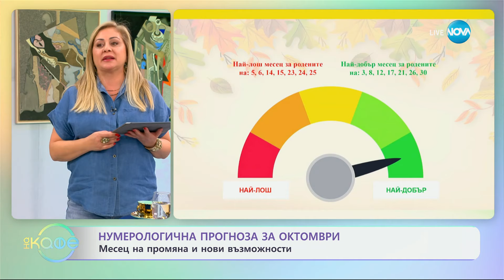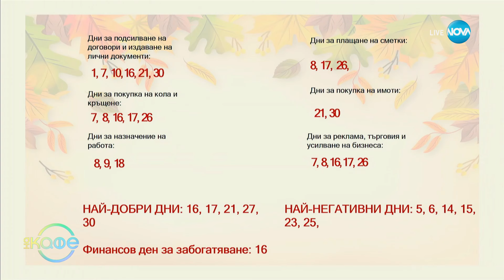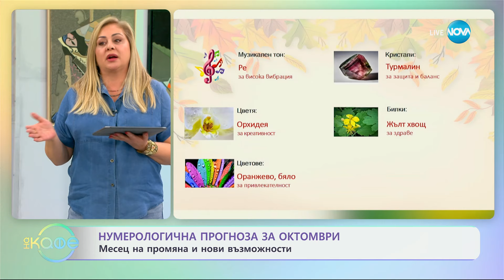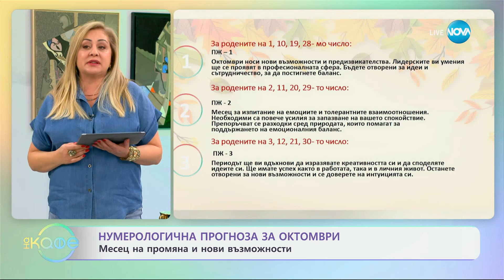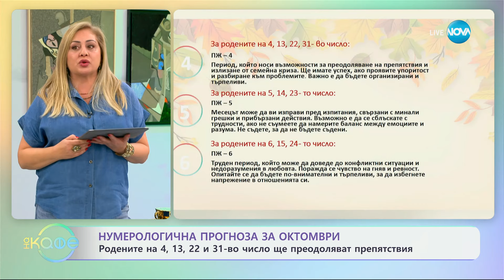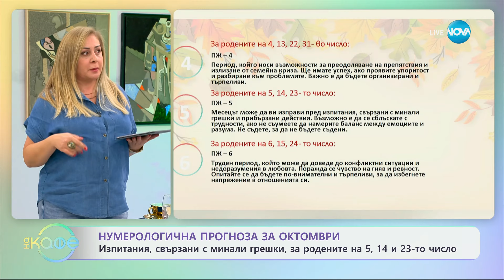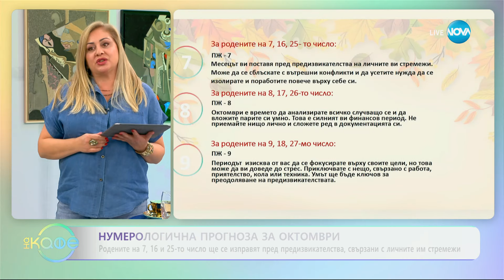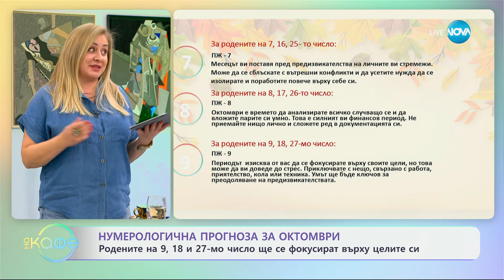Нумерологична прогноза за октомври - „На кафе“ (03.10.2024)